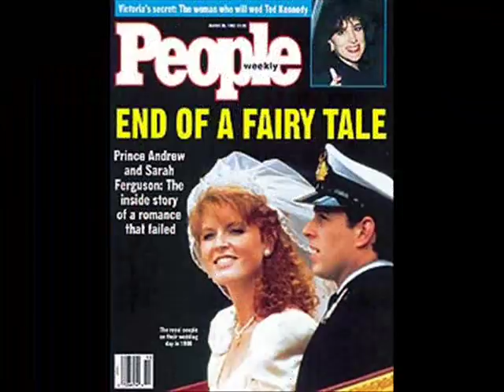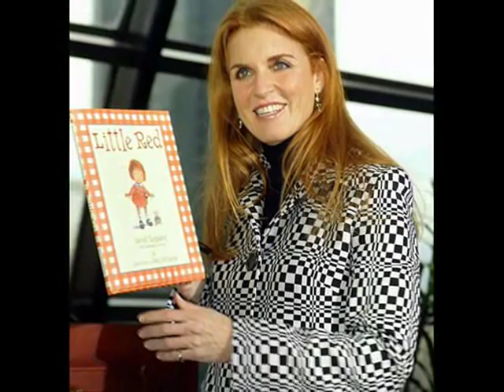Prince Andrew and Sarah, Duchess of York: Back for Good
"Andrew and I still don't understand why we divorced" - Sarah, Duchess of York

Song: Back for Good
Artist: Take That